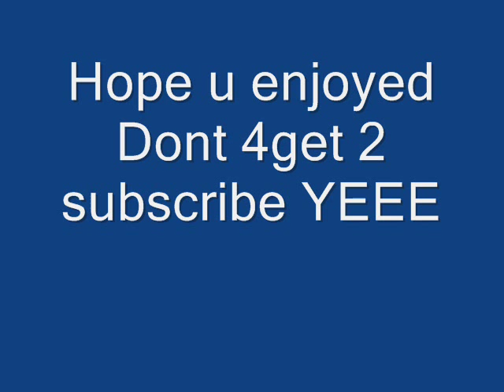Gex: Enter the Gecko- The Garden(Toon TV)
The N64 version of Gex ETC,if any one members this song is in the first toon tv level in the garden area, i officially ripped this song myself, if u want this song or other gex songs let me noe